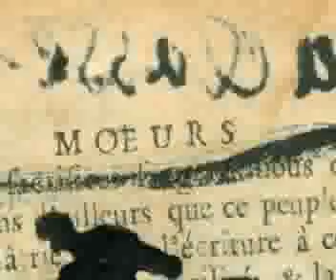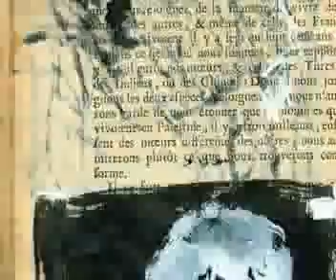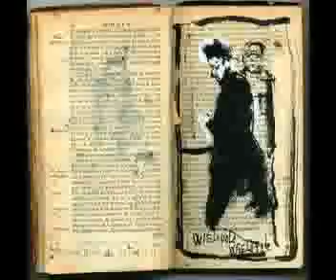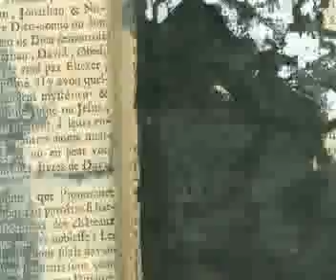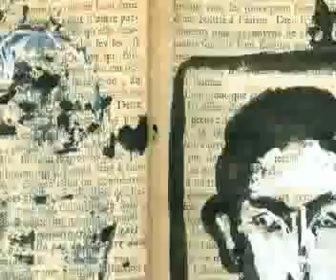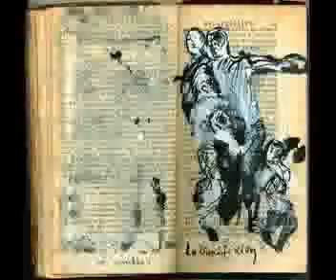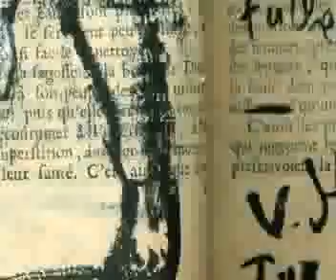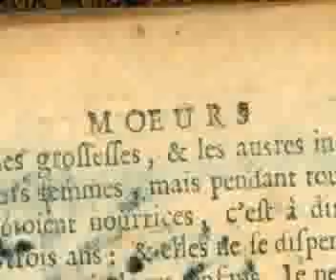Serge Kantorowicz dessine Tadeus Kantor-filmé par Jorge Ama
Le peintre Serge Kantorowicz a fait un carnet de dessins s'inspirant de l'œuvre de Tadeus Kantor. jorge amat en a fait un petit film avec une musique de brendfort Marsalis Cuartet